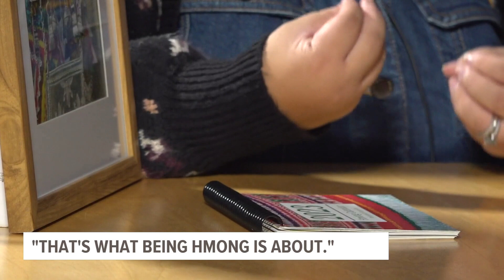Hmong New Year - Past, Present, and Future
Chenue Her - Hmong-Americans share what Hmong New Year means to them and they reflect on how the past will propel generations forward